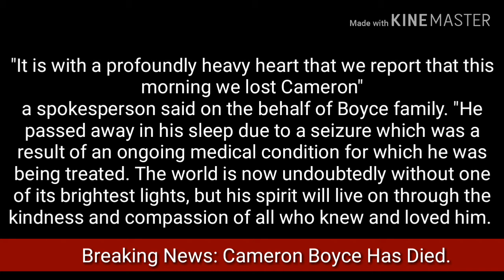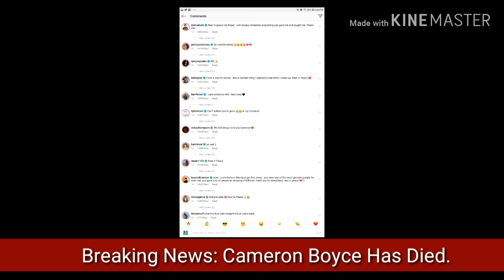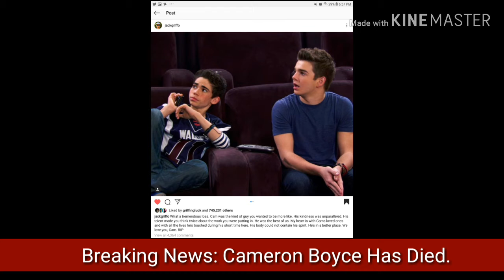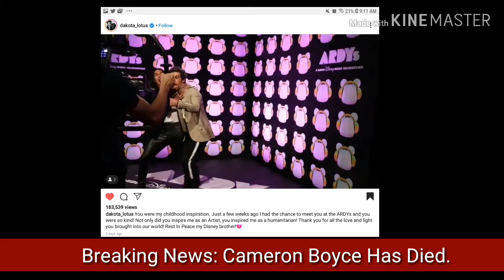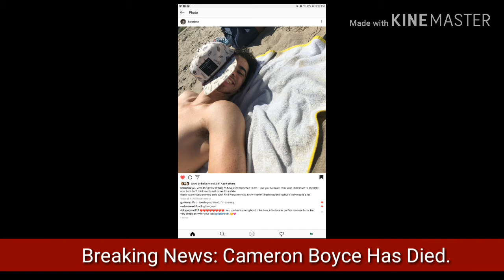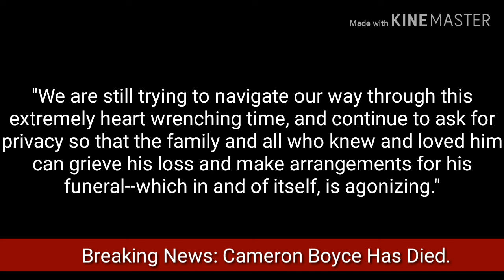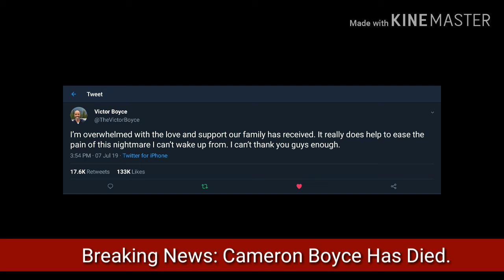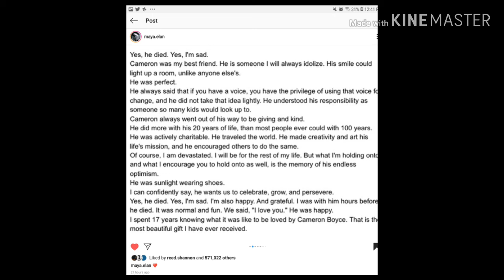Breaking News: Remembering Cameron Boyce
On Saturday July 6,2019, Cameron Boyce died suddenly of a seizure called epilepsy for which he was being treated after posting his last picture on Instagram that WBPN doesn't have in this video. Cameron Boyce was supposed to be at Descendants 3 Red carpet this year and he was excited about it but the seizure came after Cameron. He also had other projects before he suddenly passed. After Descendants 3 Cameron Boyce was gonna leave Disney Channel to do other projects such as being in a new series on HBO called Mrs. Fletcher which stars Kathryn Hahn and other Mrs. Fletcher co-stars. He was also excited about being in indie film called Runt, both of Boyce's new projects haven't premiered yet. Tributes also poured in this week when Boyce passed. Boyce was known for Disney Channel's Jessie, Disney XD's Gamers Guide To Pretty Much Everything, And Disney's Descendants Movies. He's also known for the movie Grown Ups and Growns Ups 2 as well as Eagle Eye.

In 2008 he made his first film debut called Mirrors

Before Disney. Boyce first got his first start on TV by appearing in a music video called That Green Gentleman back in May 2008.

Cameron Boyce had so much to live for. he was 20 years old. 💔👼😔